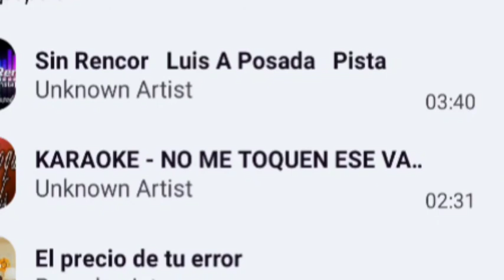Adicto al dolor pista